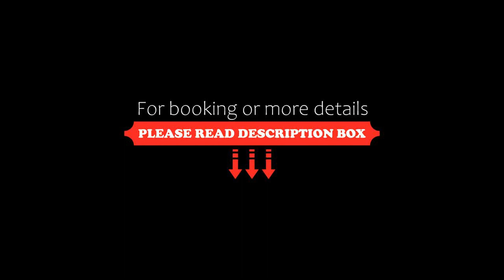Siara Styles Amba Suites, Gandhinagar, Gandhinagar, India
About Property:
You're eligible for a Genius discount at Siara Styles Amba Suites, Gandhinagar! To save at this property, all you have to do is sign in.
Featuring a garden, Siara Styles Amba Suites, Gandhinagar is located in Gandhinagar in the Gujarat region, 12 km from Mahatma Mandir and 15 km from Akshardham Temple. The accommodation provides a 24-hour front desk, airport transfers, room service and free WiFi throughout the property.
The hotel will provide guests with air-con...
Property Type: Hotel
Address: Shivam 2, Amba Business Park, Behind Trimandir, Ahmedabad Kalol Hwy, Adalaj, 382421 Gandhinagar, India
Searching For
1. Siara Styles Amba Suites - Gandhinagar - Gandhinagar - India
2. Siara Styles Amba Suites - Gandhinagar - Gandhinagar - India Address
3. Siara Styles Amba Suites - Gandhinagar - Gandhinagar - India Rooms
4. Siara Styles Amba Suites - Gandhinagar - Gandhinagar - India Amenities
5. Siara Styles Amba Suites - Gandhinagar - Gandhinagar - India Offers and Deals
Audio Credit:
Track Title: Subway Dreams
Artist: Dan Henig